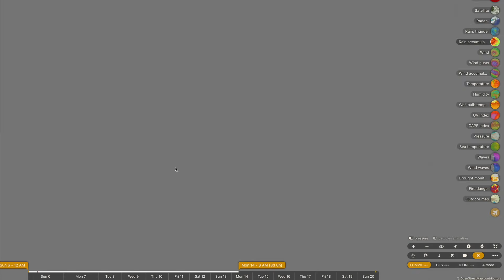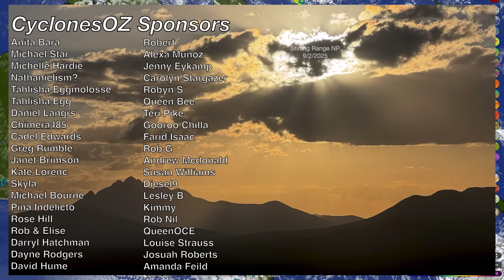Heavy Rainfall and a Tropical Low Forecast for Queensland as a Cyclone is Forecast for WA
Whilst the weather scene across the tropics for the most part is beginning to settle, there is some more heavy rainfall on the cards on the forecast, with notable falls expected this week for the Cassowary Coast and parts of the Daintree in Far North Queensland, which will then be followed by showers and storms driven ashore across New South Wales and south east Queensland through next fortnight. It also looks likely that a tropical cyclone, albeit a weaker one, could form offshore from the WA coast.

Video Chapters:
Introduction: 0:00
North Queensland Rain Forecast: 0:12
Forecast East Coast Low/Showers: 4:30
Drought/Flooding Update: 8:35
WA Cyclone Outlook: 10:39
WA Showers and Storms: 13:55
Closing Messages: 16:16